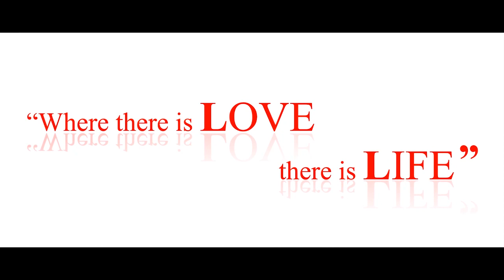Sushil & Savi wedding Highlights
Wedding highlight - SuSavi wedding